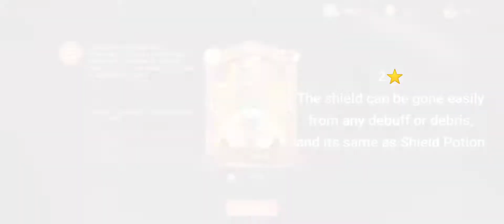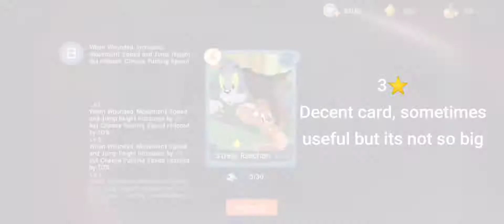Perk Guide for Mouse in 5 mins ! Tom and Jerry Chase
Hi, my name is Steven Clay,
I am a pianist, music educator, and professional gamer from Indonesia.
I've been playing Tom & Jerry Chase since this game was released and it is really fun !
You guys should try and play it.
Now I'm climbing at the top rank, see you on top !

Please follow & add me friend in game too, so u can spectate me when I am online.
My ign : Rubato
Current rank :
Mouse : Diamond5
Cat : Platinum4